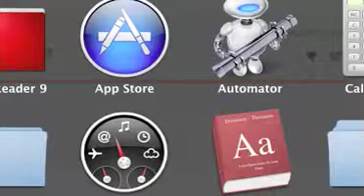SW R MUSIC NO.1